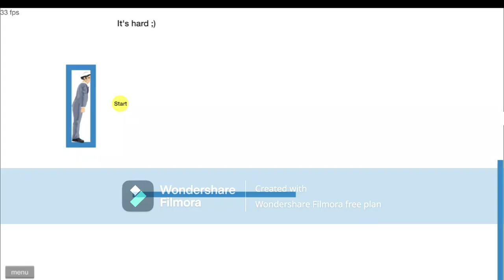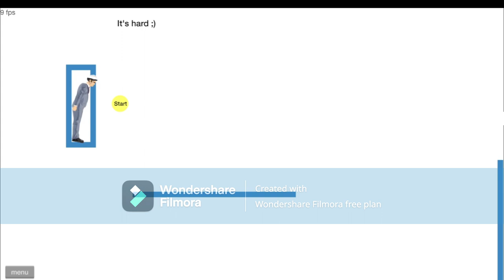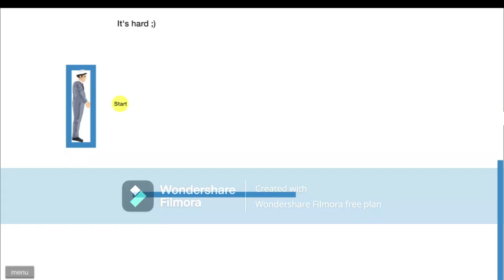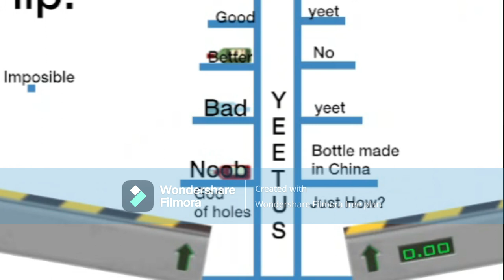when children become too much of a hassle...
This is happy wheels...